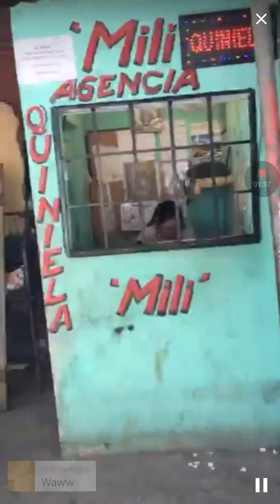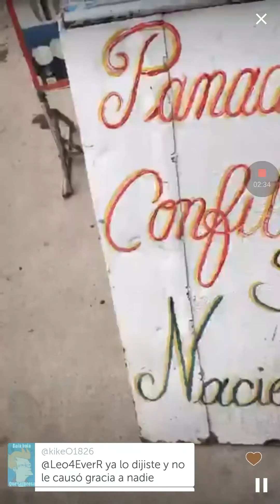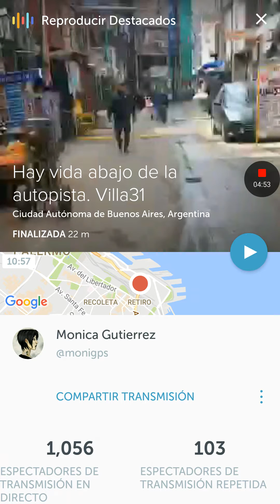Monica Gutierrez hizo un Periscope en la villa 31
Al parecer la idea de Monica era mostrar los planes de urbanización que llevará adelante el gobierno de la ciudad ahora, olvidando q el PRO gobierna CABA desde el 2007.

Ante mi pregunta sobre si la situación económica en la villa empeoró desde hace 8 meses, Monica contesta q no sabe.

Extraño que una "periodista" de su talla no sepa que la situación económica en la Argentina desmejoró, de manera que es poco probable que en la villa 31 estén mejor, aunque muestren que las frutas allí cuestan más baratas que en la capital, lástima que no comparan el precio que pagaron con el precio que se pagaba hace 8 meses atrás. ¿Verdad?

Lastimosos comentarios discriminatorios e insultantes de los gorilas q se conectaban. en fin, así hacen "periodismo" los periodistas adictos al gobierno macrista.

Los que quieran ver el periscope completo, sigan a Mónica su twitter y cuenta de Pericope es @monigps